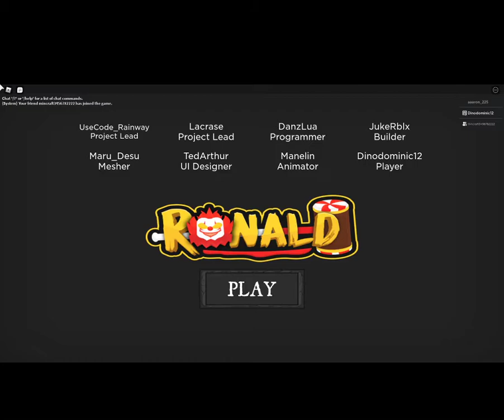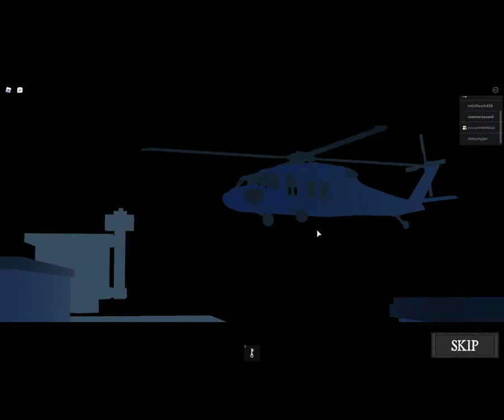Ronald 🤡 Chapter 2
hey guys chapter 3 will be out in 5 minutes hope you enjoy this one sorry its a bit long but hope you enjoy like subcribe smash the bell and hope you enjoy :D